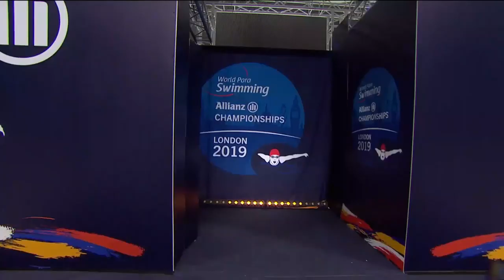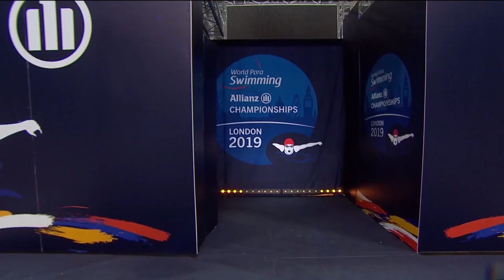Men's 100m Freestyle S6 Final | London 2019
Final of the Men's 100m Freestyle S6 on day two of the World Para Swimming Allianz Championships in London, 2019.

Results
Gold: Nelson CORZO CRISPIN (Colombia)
Silver: Antonio FANTINI (Italy)
Bronze: Oleksandr KOMAROV (Ukraine)

More information and full results can be found on the World Para Swimming website. Like and follow World Para Swimming on Facebook and Instagram at: @ParaSwimming and on Twitter at: @Para_Swimming